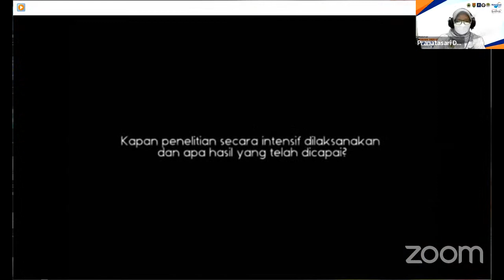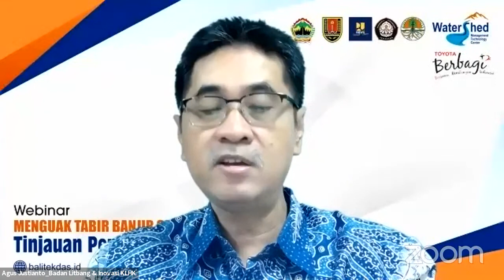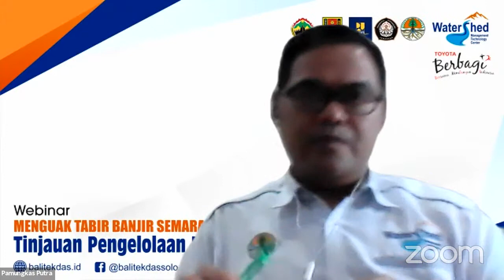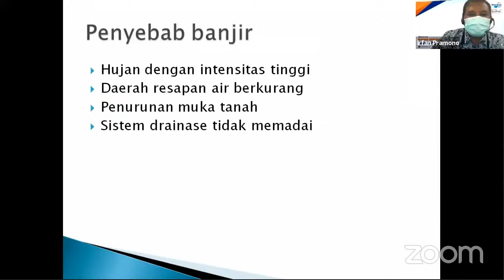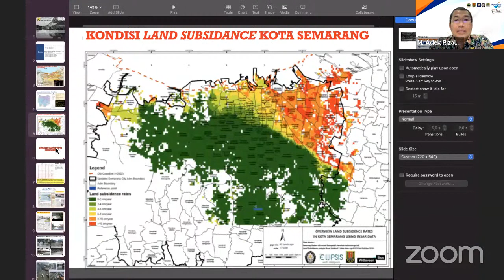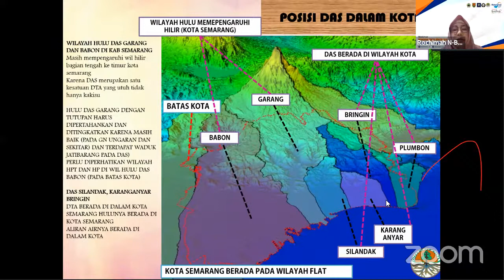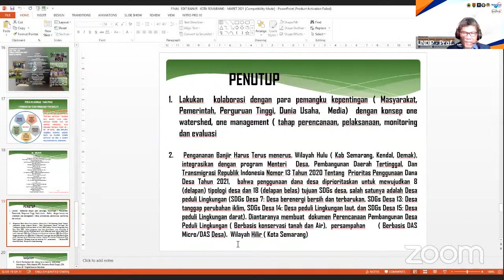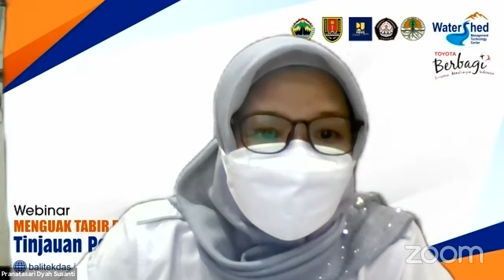Webinar CerDAS Seri #1 : Menguak Tabir Banjir Semarang : Tinjauan Pengelolaan DAS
Salam Sobat CerDAS,

Apa penyebab banjir di Semarang? Bagaimana solusinya?

Simak webinar BalitekDAS Seri CerDAS ke-1 " Menguak Tabir Banjir Semarang : Tinjauan Pengelolaan DAS"

🔊 Hari/Tgl : Rabu, 3 Maret 2021

Pengantar
🧕Dr. Ir. Sylvana Ratina, M. Si ( Sekretaris BLI-KLHK)

Sambutan:
👨‍💼Dr. Ir. Agus Justianto, M.Sc ( Kepala BLI-KLHK)

Keynote Speech:
👨‍💼H. Ganjar Pranowo, S.H, M.IP (Gubernur Jawa Tengah)

Narasumber:
1. H. Hendrar Prihadi, S.E., M.M (Walikota Semarang)
2. Prof. Ris. Dr. Irfan B. Pramono, M.Sc  (Peneliti BPPTPDAS)
3. Soegiharto, S.Hut., M.P  (Dinas LHK Jateng)
4. Muhammad Adek Rizaldi, S.T., M.Tech (Kepala BBWS Pemali-Juana)
5. Rochimah Nugrahini, S.Hut., M.Si (Kepala BPDASHL Pemali Jratun)
6. Prof. Dr. Ir. Sriyana, M.S. (Ketua Forum DAS Jateng)

Moderator:
Pamungkas Buana Putra, S.Hut, M.Sc (Peneliti BPPTPDAS)

Terima kasih, sampai jumpa.